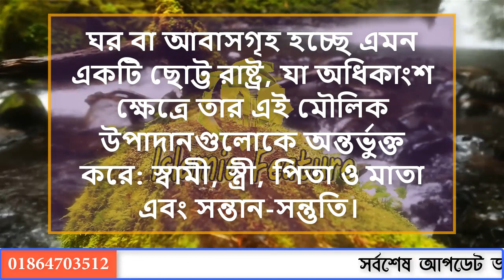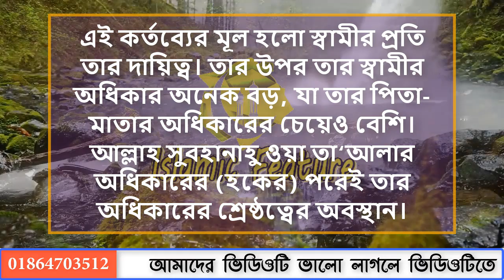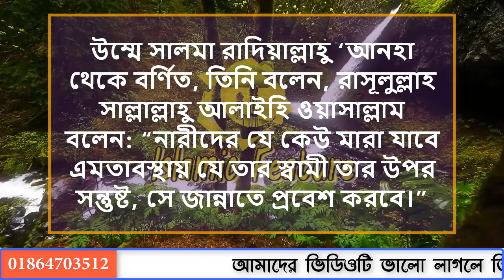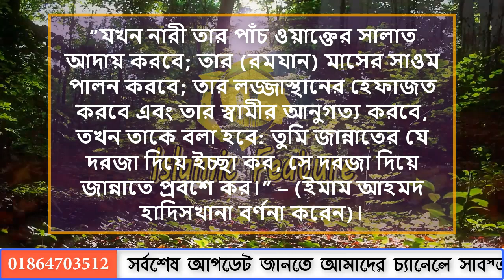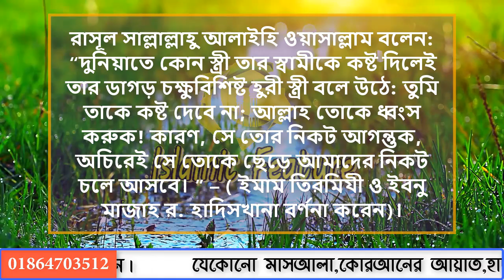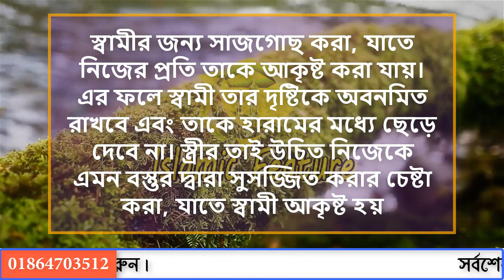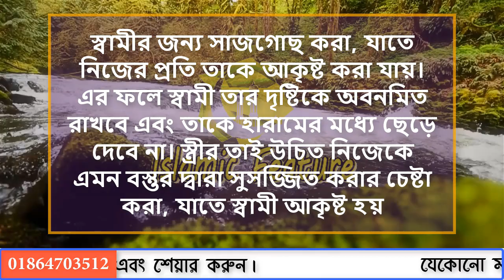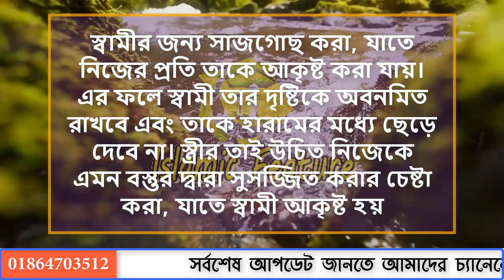স্বামীর প্রতি স্ত্রীর দায়িত্ব ও কর্তব্য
আজ আমরা নতুন একটি ভিডিও নিয়ে হাজির হয়েছি।

এখানে আমরা জানব, স্বামীর প্রতি স্ত্রীর দায়িত্ব ও কর্তব্য

তাই আপনারা এই ভিডিওটি দেখুন।